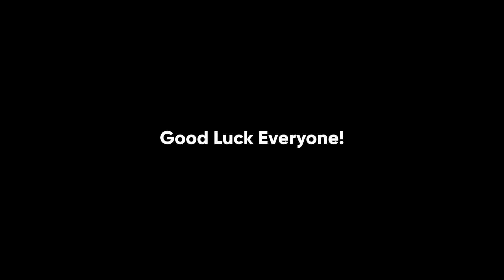لیکچرشپ کی تیاری: آنلائن یا ایکچول کلاس: ٹوٹل ڈرامہ اور فراڈ۔ آپکو کیا کرنا ہے، دیکھیں۔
you dont need any academy.

suggested books.

EDUCATION
Prof. Usman Rafique  (S.S Edu)
PhD scholar (Education)

URDU
DR. Ghafoor Ahmad Sindhu
PhD scholar Punjab university

ZOOLOGY/ BIOLOGY
MUHAMMAD YOUNAS
MPHIL ZOOLOGY
Govt post graduate college, okara